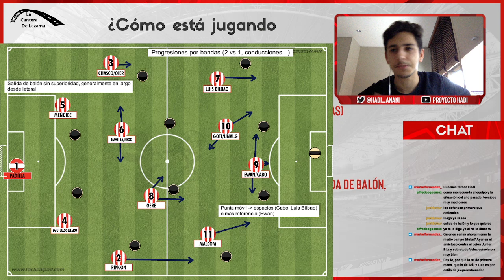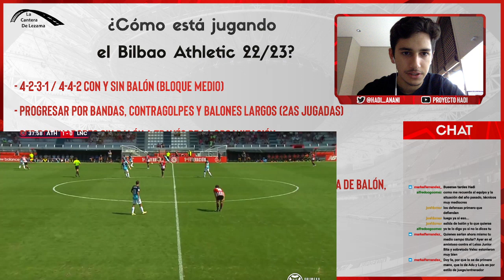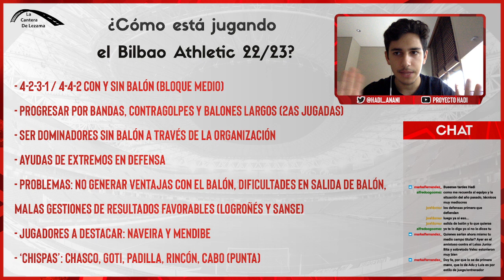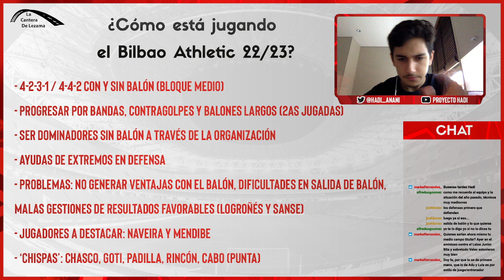PRIMERAS SENSACIONES DEL BILBAO ATHLETIC 22/23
Salta al minuto 3:06 del vídeo para empezar -- Watch live